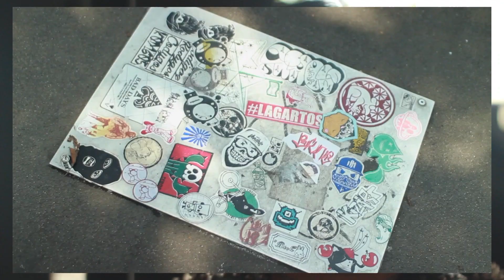RLS Presenta: ¡GARROBOS!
Garrobos es una banda mexicana de rock intenso en español que surge en 1996 y fusiona estilos como el Metal, Punk y Rock Pesado. La razón de esta mezcla se debe al origen de sus integrantes: Miguel (voz) estuvo en Ramses. Enrique (guitarra) en Wasteland y Ramses. Carlos (bajo) en Caramelo Pesado, Radio Carolina, Humus, Semefo y Ramses. Woltan (batería) en Blood Soaked y Pactum. En 1996 graban su primer disco titulado “Garrobos” de donde se desprende el sencillo “Paredes” el cual se transmite a nivel internacional a través de MTV especialmente por el programa “Headbanger’s Ball” que designa a Garrobos como grupo revelación de metal latino. El resto es historia.

Les dejamos esta entrevista que grabamos un caluroso día de domingo en la Glorieta de Insurgentes, en la CDMX.